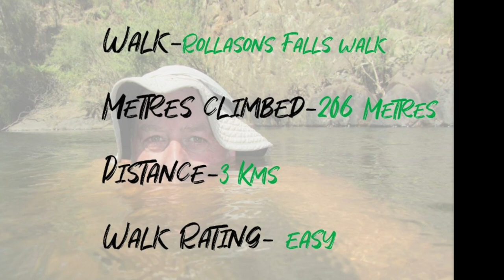Rollasons Falls Walk, Mt Buffalo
A short walk to a lesser visited waterfall in Mt Buffalo National Park